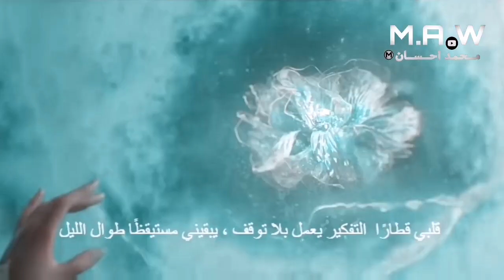BLACKPINK X PUBG MOBILE - ‘Ready For Love’مترجمة عربي